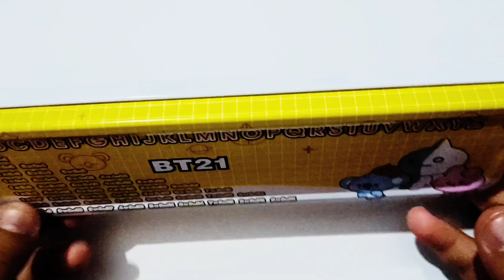Organizing My BTS Pencil box| What's in my pencil case